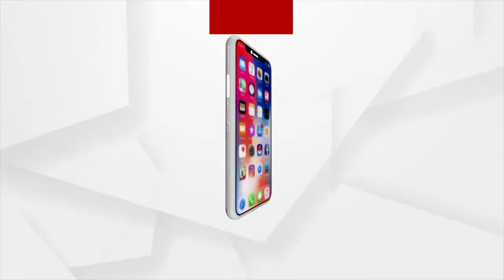ପବିତ୍ର କାର୍ତ୍ତିକ ପୂର୍ଣ୍ଣିମାରେ ରାଜ୍ୟର ନଦୀ, ପୁସ୍କରିଣୀରେ ଡଙ୍ଗାଭସାଇଲେ ଓଡ଼ିଆ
ଏଥିସହ  ଆରମ୍ଭ ହୋଇଛି କଟକର ଐତିହାସିକ ବାଲିଯାତ୍ରା । ଡଙ୍ଗା ଭସା ଓ ବାଲିଯାତ୍ରା ମାଧ୍ୟମରେ ହଜାର ହଜାର ବର୍ଷର ପରମ୍ପରାକୁ ସ୍ମତିରେ ଧରି ରଖିବା ସହ ଓଡ଼ିଶା ତାର ପୁରୁଣା ଗୌରବ ପୁଣି ଫେରିପାଇବ ଏହି ସ୍ବପ୍ନ ମଧ୍ୟ ଦେଖିଛି ପ୍ରତିଟି ଓଡ଼ିଆ । ବାଲିଯାତ୍ରା ହେଉଛି ଓଡ଼ିଆ ଅସ୍ମିତାର ପରିଚୟ । ଏକଦା ସମଗ୍ର ଦକ୍ଷିଣ ପୂର୍ବ ଏସିଆରେ ନୌ ବାଣିଜ୍ୟ ମାଧ୍ୟମରେ ପ୍ରଧାନ୍ୟ ବିସ୍ତାର କରିଥିଲେ ଆମ ଓଡ଼ିଆ ସାଧବ ପୁଅ ।